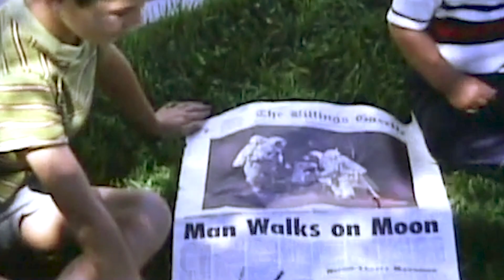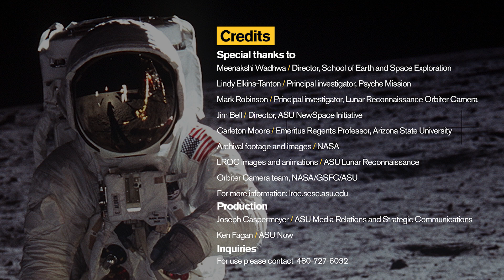Apollo 11 perspectives from ASU scientists | Arizona State University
ASU School of Earth and Space Exploration scientists talk about the significance of the Apollo 11 mission, ASU's connection to the flight and their recollections of July 20, 1969.

About ASU Now:
ASU Now is a multimedia news and information website exploring Arizona State University by telling the stories of the people who make up this remarkable institution. Students, faculty, staff, alumni, parents and other members of the Arizona State University community turn to ASU Now for the thought-provoking ideas, insight and innovation from the people who make ASU special.